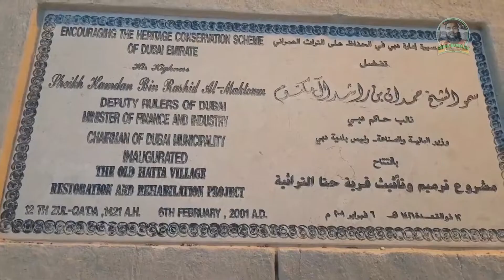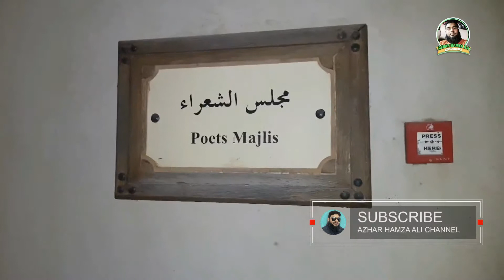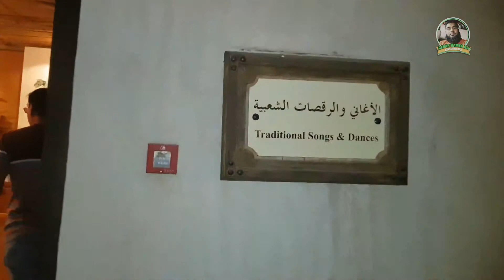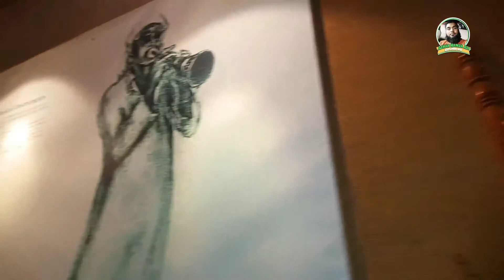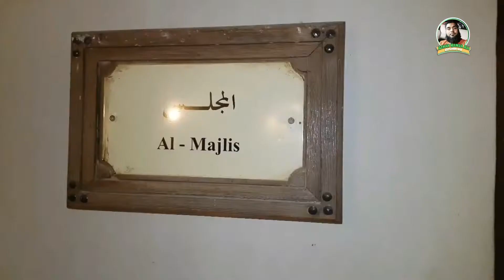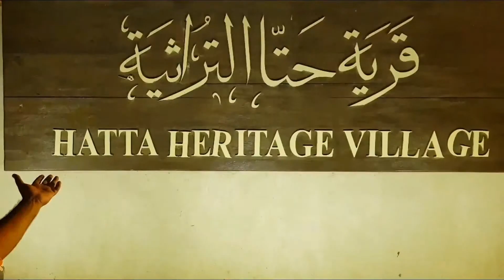Hatta Museum UAE Old Culture Of Arab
Azhar Ali at Heritage Village Hatta UAE with friends
Its amazing and hystorical place with old look